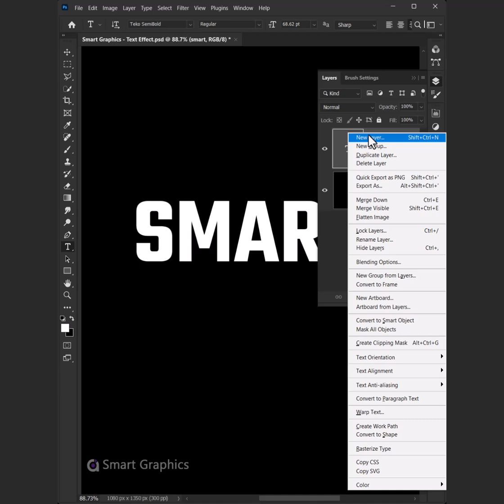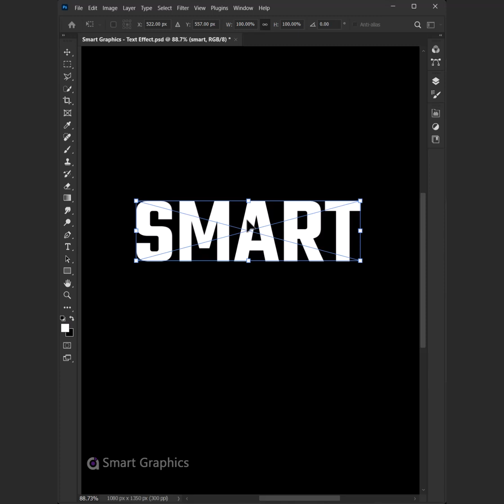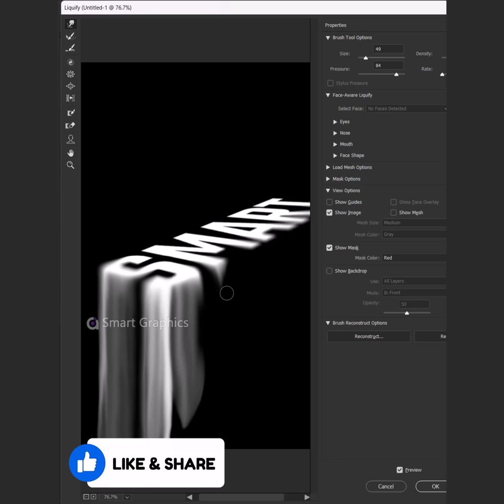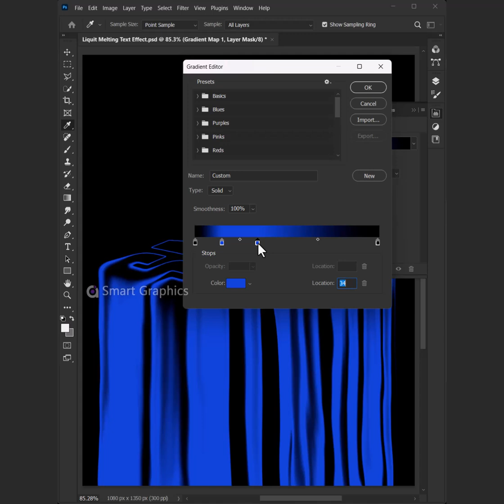Make LIQUID MELTING text effect in Photoshop